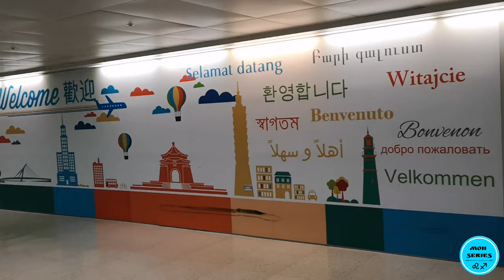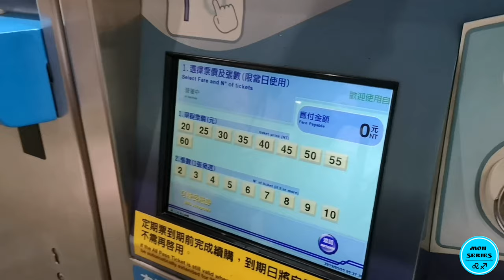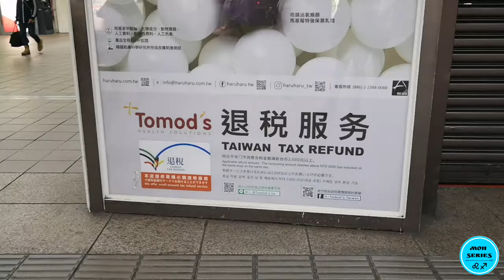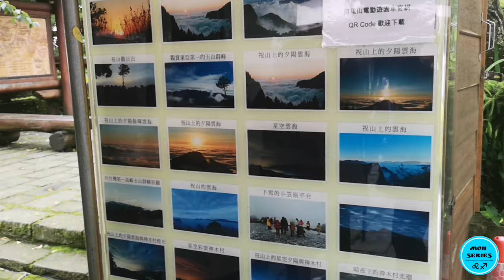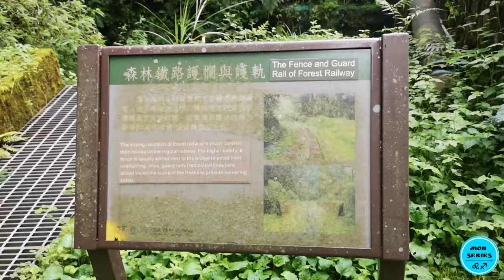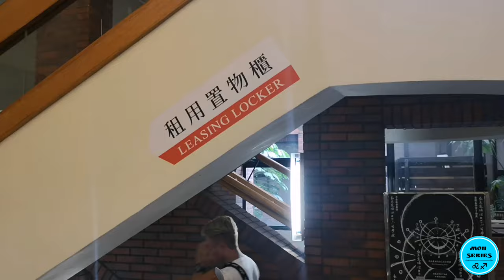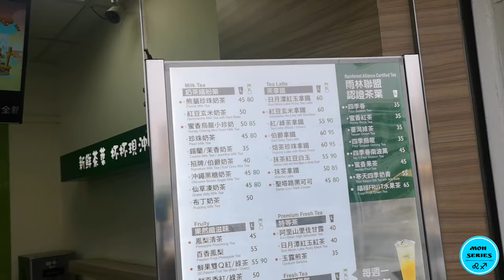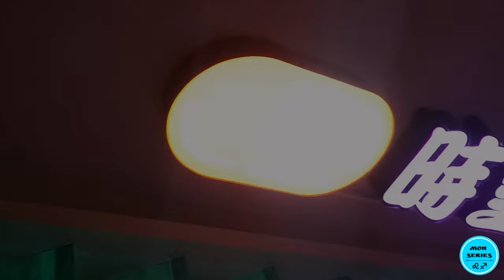Series 9 | Lakwatsa sa TAIWAN | Alishan Forest + National Chung Cheng University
Day 1: Eksenang Meteor Garden at Twilight ang ganap namin sa Taiwan. First time naming pumunta dun at sobra naming naenjoy ito.

Enjoy watching!!! Watch it in HD for better quality. :)